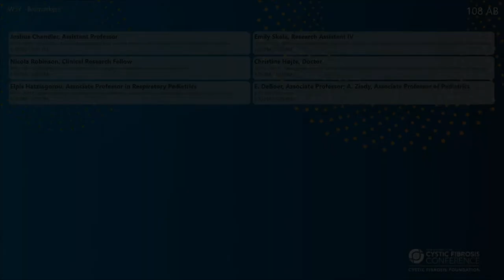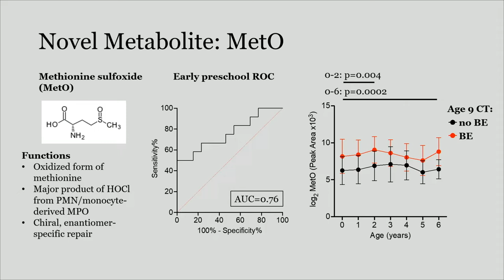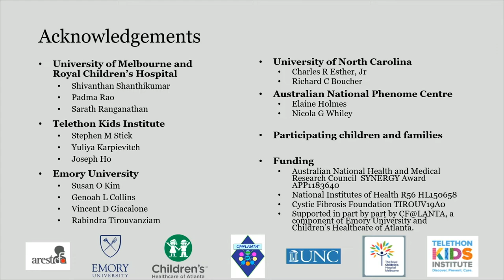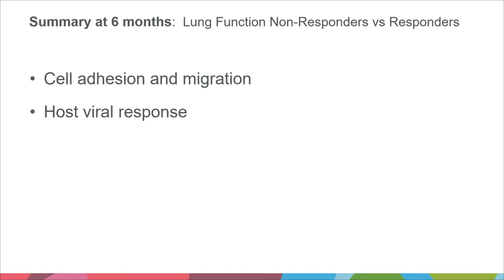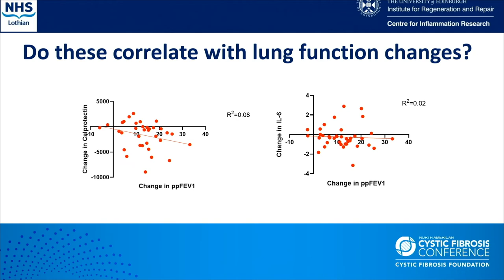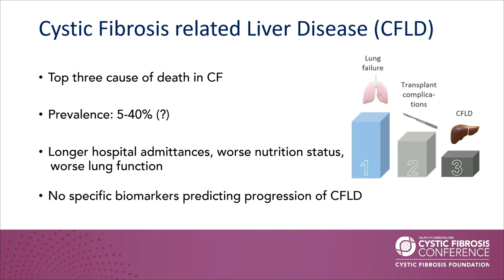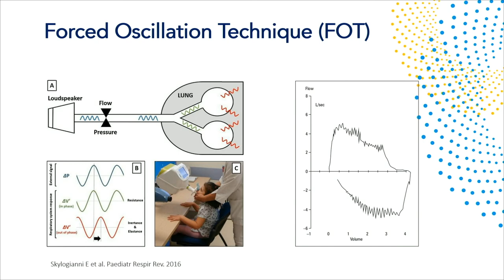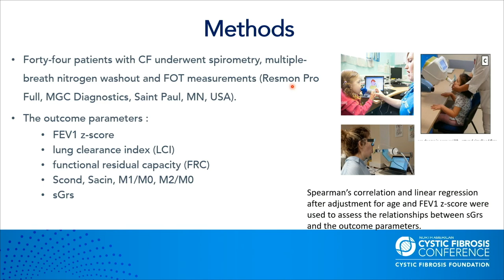NACFC 2022 | W37: Biomarkers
The advent of high efficacy modulator therapies (HEMT) of CFTR has transformed cystic fibrosis care and also changed the biology of the disease.  However, lung function can continue to decline following HEMT. The molecular basis for disease progression in people with CF on HEMT is not understood.  Clinical and molecular biomarkers following therapy remain important to predict disease progression and/or point to disease-associated pathways that may be sites of intervention. Furthermore, biomarkers can aid in identifying patients that would derive maximum benefit from HEMT and those that may be good candidates for therapy simplification.